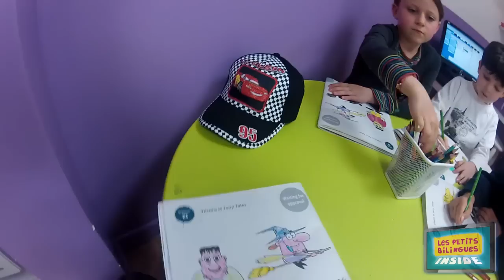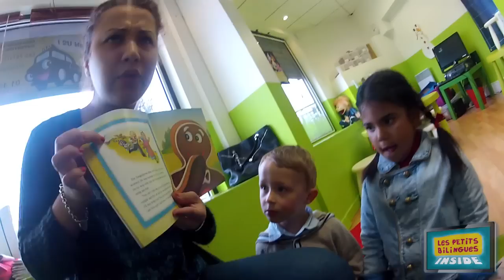Les Petits Bilingues Inside - Episode 1.mp4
Découvrez l'univers des Petits Bilingues dans les yeux d'un enfant.